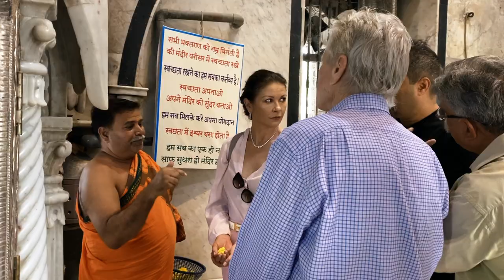UD JAARE (Official Music Video of Unplugged in Mumbai by Shailendra Singh)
Ud Jaare is a song dedicated to the spirit of Unplugged in Mumbai with Michael Douglas and Catherine Zeta-Jones! Enjoy!

Singer-Aamir Ali Sultan Composer-Anjana Ankur Singh
Lyrics-Nishant Mishra
Music Arrangement & Production-Anjana Ankur Singh
Additional Programming, Mix & Master-Nabeel Zubair
Vocals Recorded-Amal Krishnan (Psj Media Vision)